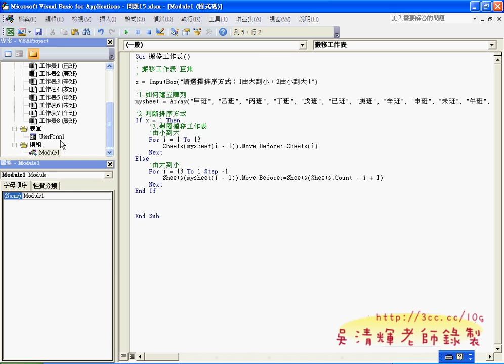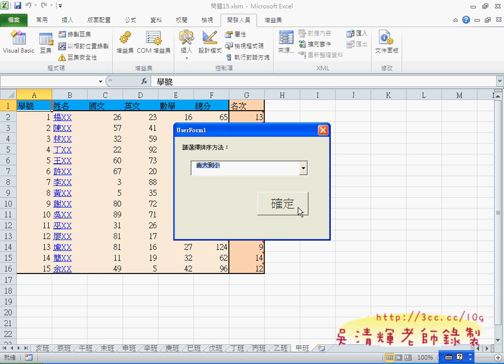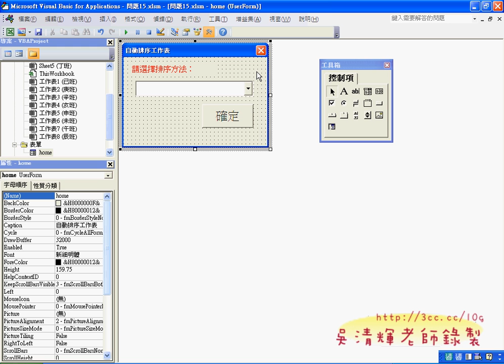03_建立介面表單功能(EXCEL VBA 吳老師分享)